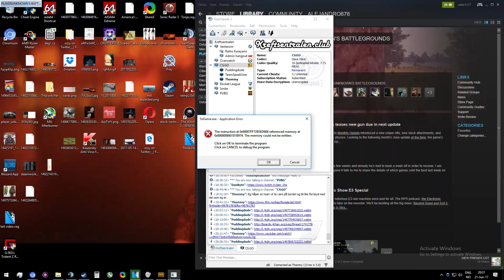Yay litt moro video